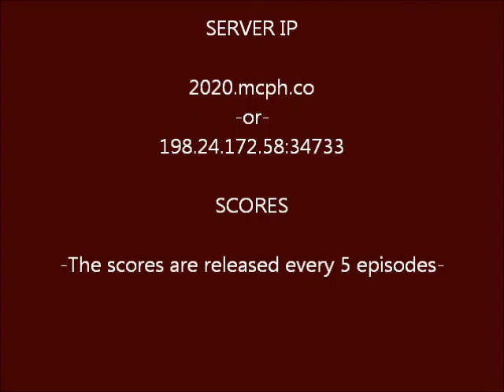2020 Nations Ep. 21 - The Voice of the Ravvit (Aidan's Perspective)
For the first time since the dawn of ever, Rav speaks in a YouTube series.